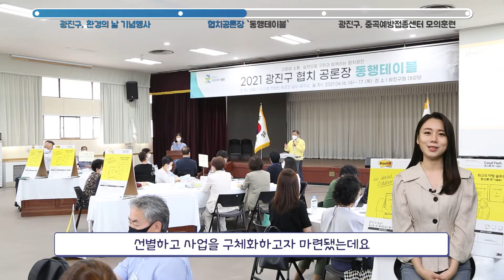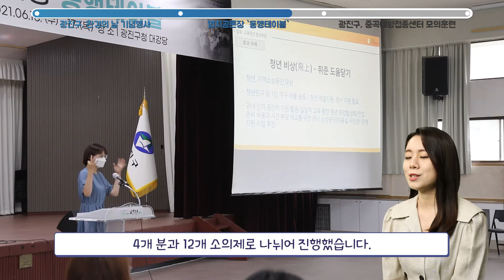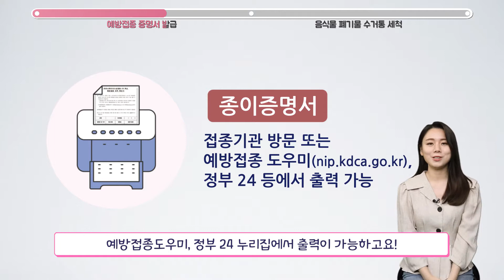[굿라이프 - 7월] 광진구 주요소식과 생활정보를 알려드립니다!